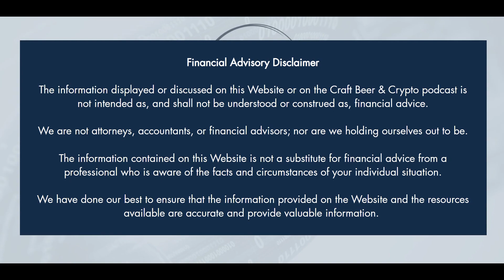Introducing Teresa Lopez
Teresa Lopez is the CEO of T.LO Noticias e Informacion.  Encontrando nuevas maneras de llevar a ustedes la información en nuestro idioma (Finding new ways to bring you information in our language). Javier goes back to basics with Teresa in hopes of building a roadmap for future crypto enthusiasts.